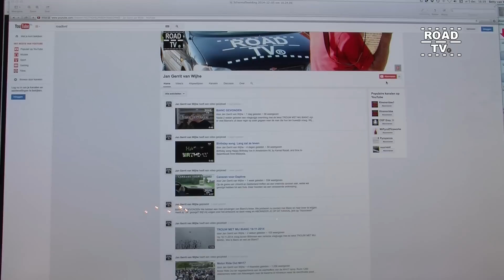Expositie: BeeKk in Beeld 2015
Verslag van Expositie: BeeKk in Beeld 2015. 25 Kunstenaars exposeerden in het weekend van 10 en 11 oktober in De Bilt. Organisatie Kunstkring BeeKk.